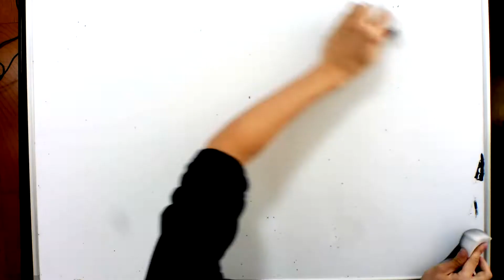志村けんさん TikTokで100万回再生 ４コマ漫画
志村けんさん